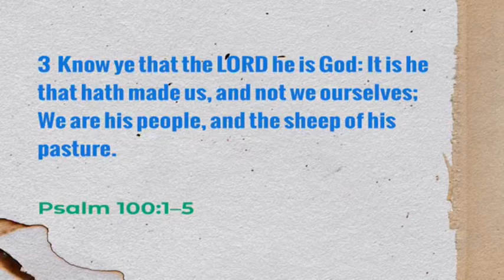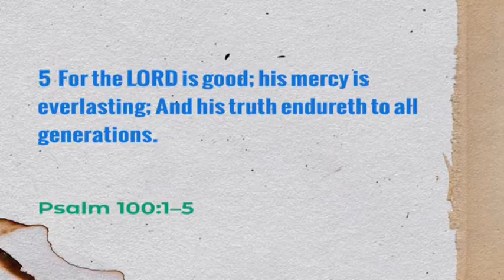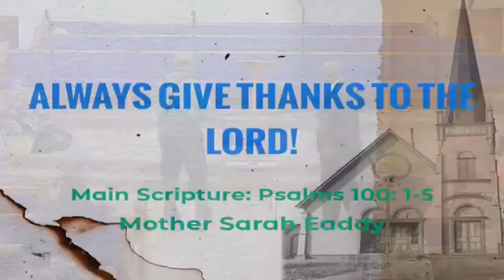Always Give Thanks To The Lord